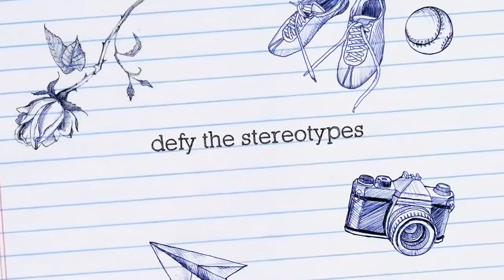Josh is coming back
Trailer. More to follow.